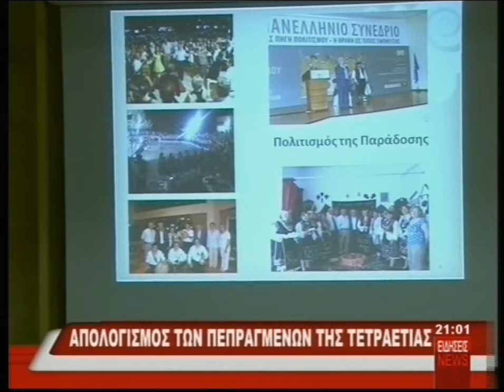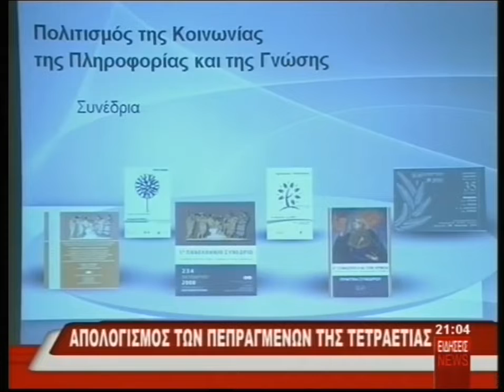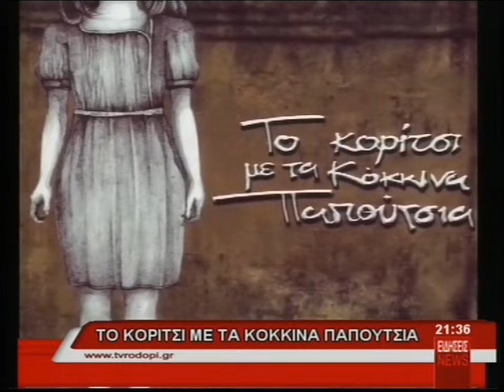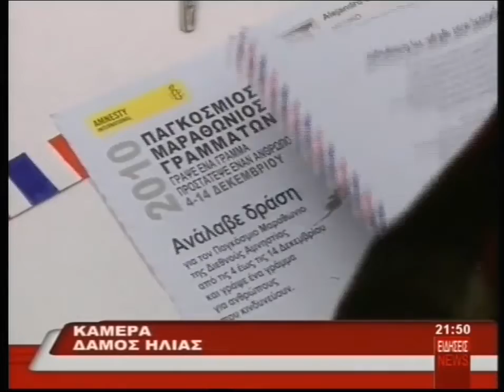ΔΕΛΤΙΟ 10 12 2010 ΜΕ Β ΘΕΟΛΟΓΗ